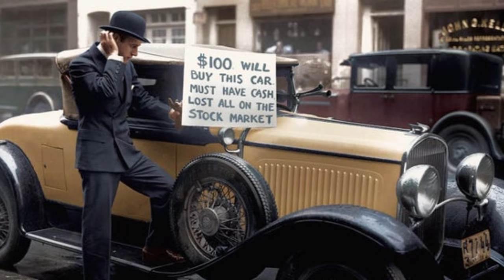Colorized Historical Photographs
Step back in time and explore a collection of historical black and white photographs that have been brought to life in stunning color. Each photo captures a moment in history that is truly worth a closer look. From Hollywood starlets like Rita Hayworth to iconic moments in world history, these colorized images reveal a whole new perspective on the past. But be warned, not all stories are fit for consumption, so proceed with caution as you uncover the hidden beauty of these vibrant historical photographs.